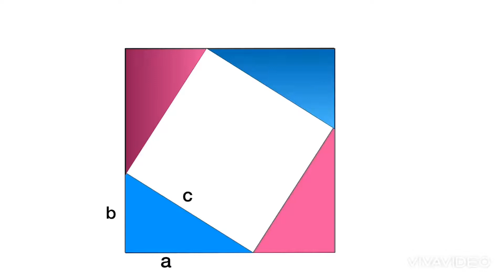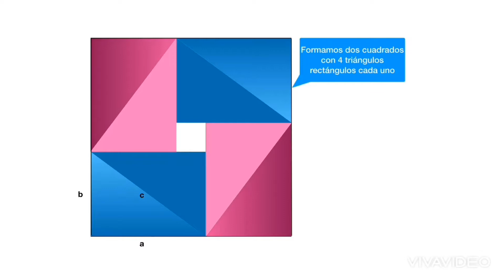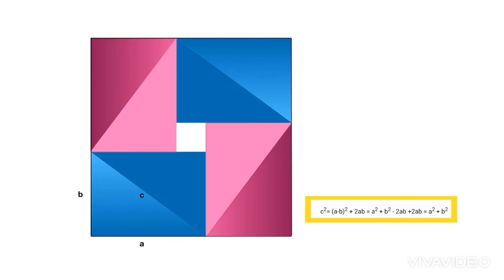teorema de pitagoras segun chou pei suan ching